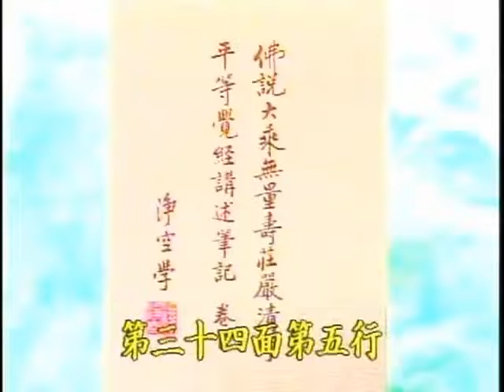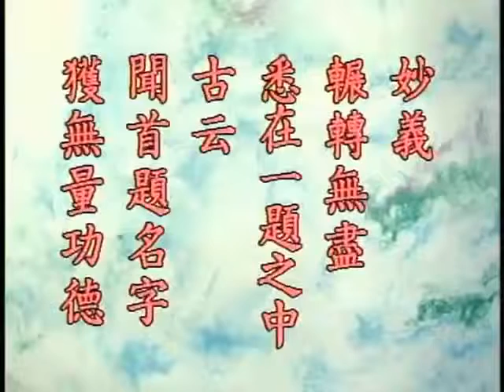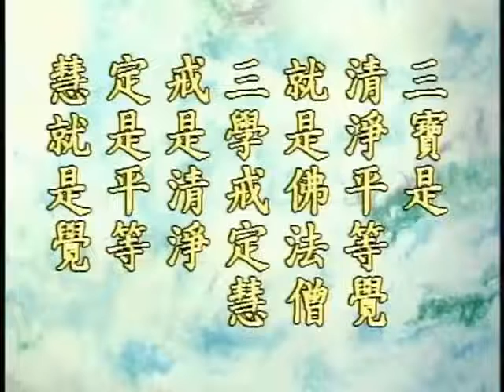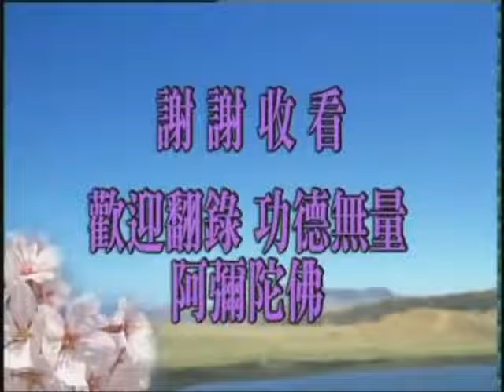淨空老法師:無量壽經玄義（第十九集） {佛度生願*鏈接文稿覩版}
—淨土五經一論-無量壽經-玄義..
~日期：1994/10，（共十九集）地點講於:台灣景美華藏圖書館

"無量壽經玄義（第十九集）"
{以下*有文字稿~細讀先覩版鏈接網}：~